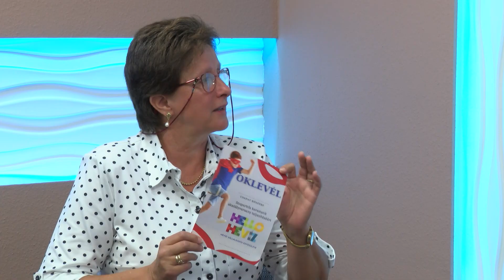Kultúr-tó-part: Idén is szuperhősök születnek Hévízen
Programokkal készülnek a vállalkozók pünkösd hétvégéjén